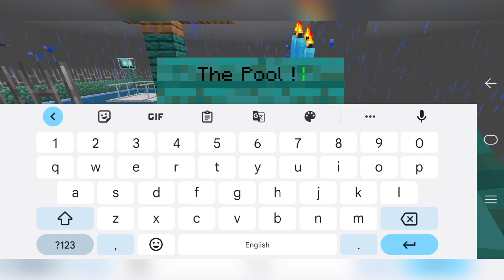FINALLY COMPLETED MY DREAM HOUSE !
Thank You Guy's For Watching This Video...